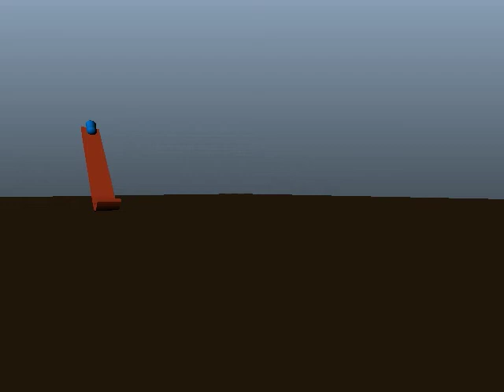制作時間　1時間30分
ピルアニメーション　滑り台